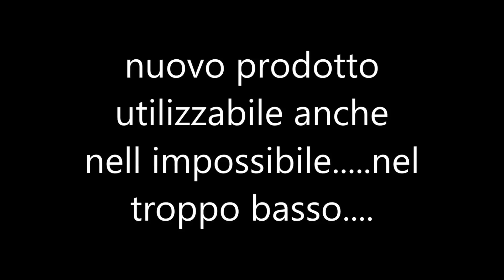pesca sub agguato nell impossibile con nuovo prodotto forchetta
video dimostrativo che anche se non sono bono a nulla riesco dove non è possibile avvicinare il pesce all agguato grazie al mimetismo tridimensionale e al nuovo prodotto

è incredibile cosa fanno i pesci... sia nel pulito sia nel torbido e in bassissimo fondo